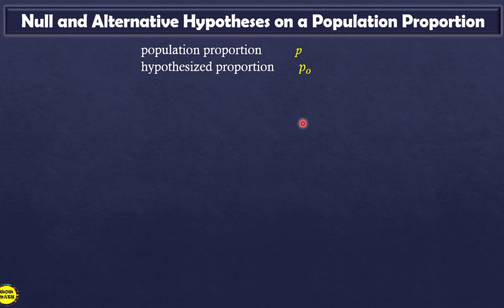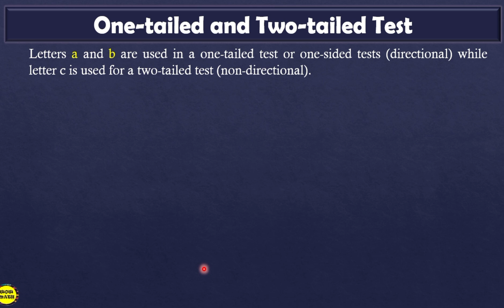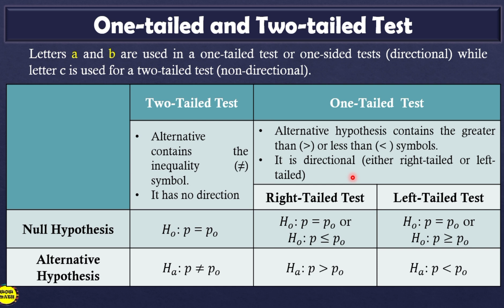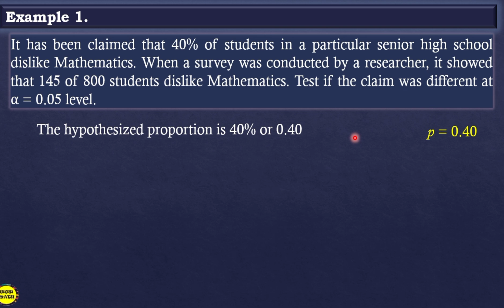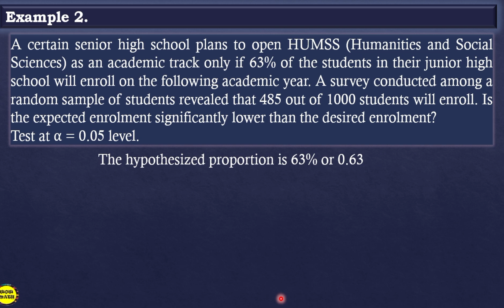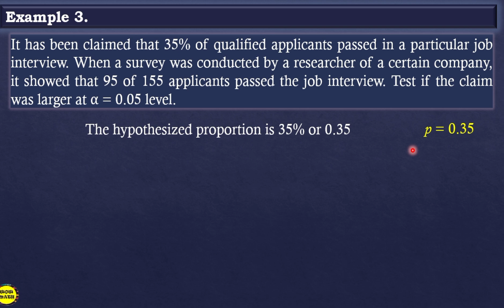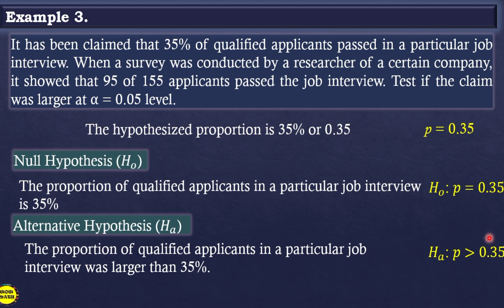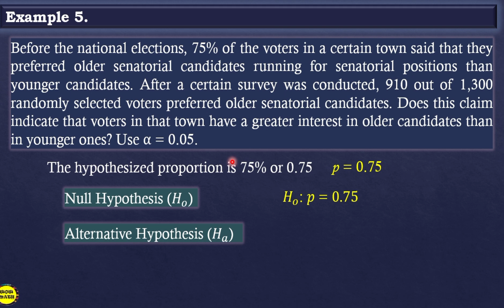FORMULATING APPROPRIATE NULL AND ALTERNATIVE HYPOTHESES ON A POPULATION PROPORTION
‼️FOURTH QUARTER‼️
🟣 GRADE 11: FORMULATING APPROPRIATE NULL AND ALTERNSTIVE HYPOTHESES ON A POPULATION PROPORTION

🟣 GRADE 11
General Mathematics